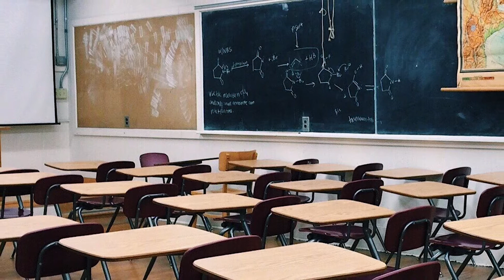Final Year University Exam | In Hindi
Hello Everyone!!

Today, In this video, we are going to discuss about Final Year University Exam.

About: My Name is AJAYKUMAR GAWDE. I have been teaching S.S.C (10th Std.) and H.S.C (12th Std) Students for the last 20+ Years.

So, from my experience in Teaching, I will be providing:
Exam Tips
and provide you with Career and Educational Guidance.